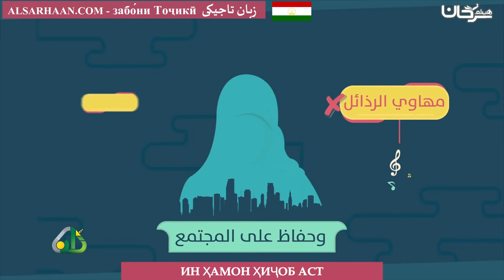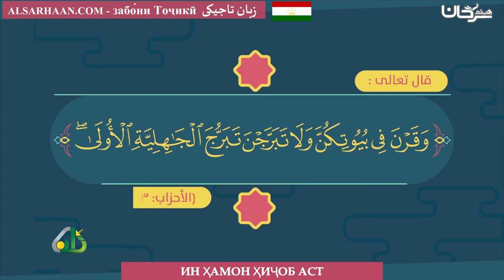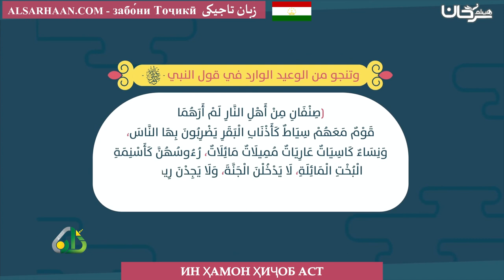ИН ҲАМОН ҲИҶОБ АСТ - هذا هو الحجا - اللغة طاجيكية